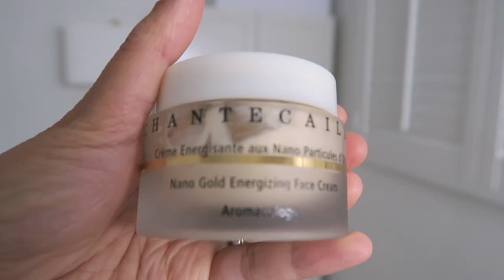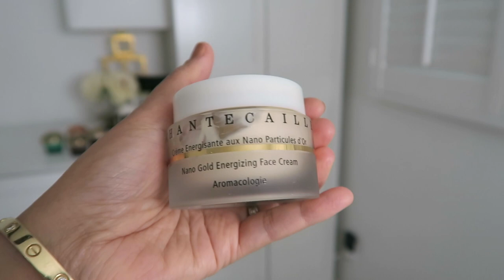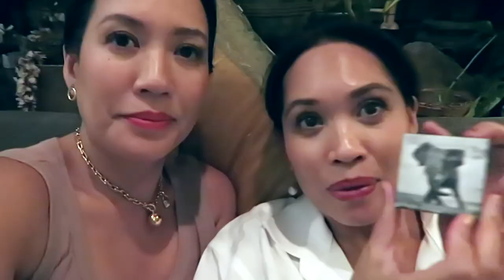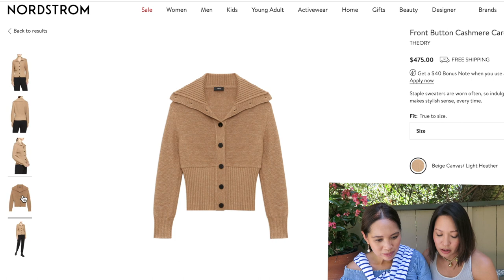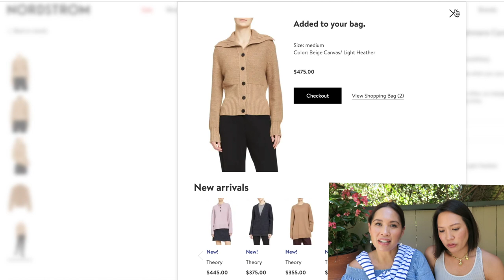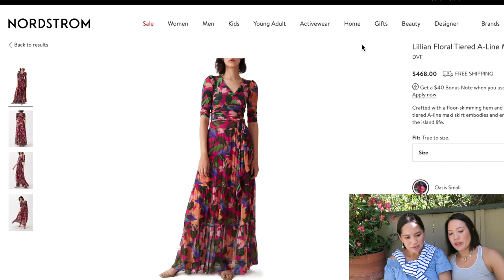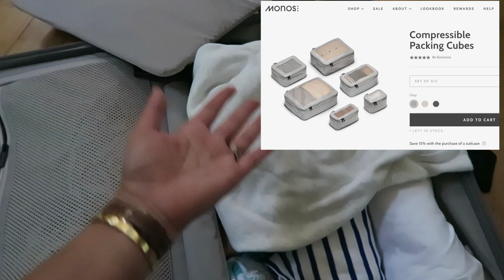❤️VLOG ❤️UNBOXING 🥰SEEING MY SISTER AFTER A YEAR AND A HALF! 🥰❤️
The Whispers of Seduction

FARM RIO Maxi Dress (I ordered this one)